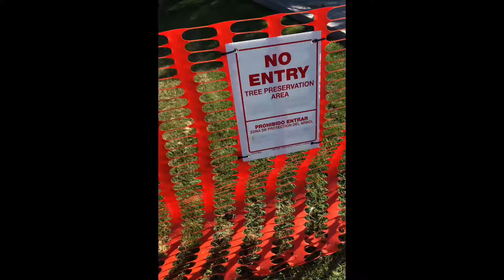Put-In-Bay: The Ultimate Compilation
I went to Put-In-Bay today and made a compilation of all of the funny things we encountered while we were there.:/